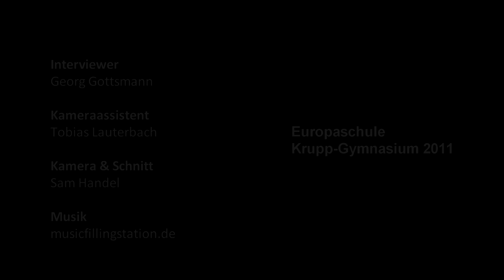Projekttage 2011 - Blick in die Zukunft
In diesem Video gibt es die ersten audiovisuellen Eindrücke der Projekttage 2011 des Krupp-Gymnasiums zu sehen.